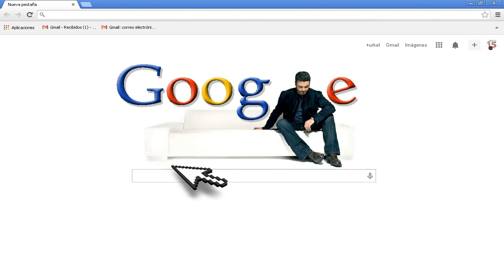George Michael '' Fastlove Part 1 & 2 with I`m Your men '' (Live in London)